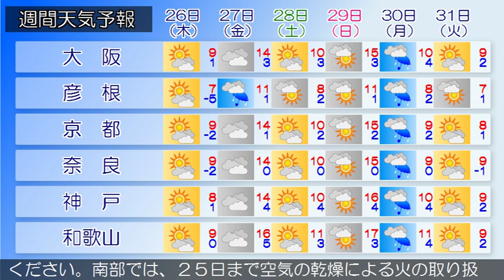2017/01/24 近畿地方の天気予報 昼